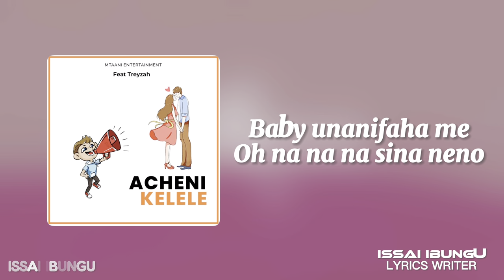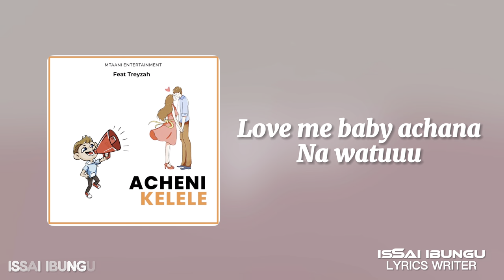MTAANI ENTERTAINMENT FT TREZAH - ACHENI KELELE (LYRICS VIDEO)